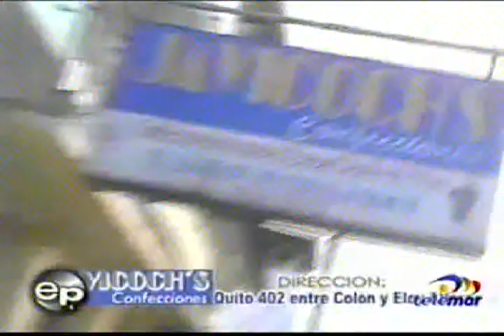Juego Limpio del 15-09-2011 (2 de 2)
Esmeraldas cuna de los mejores deportistas del país, Juego Limpio propone una alternativa para apoyar e incentivar a nuevas figuras con un análisis objetivo e imparcial para un deporte fuerte y sano.